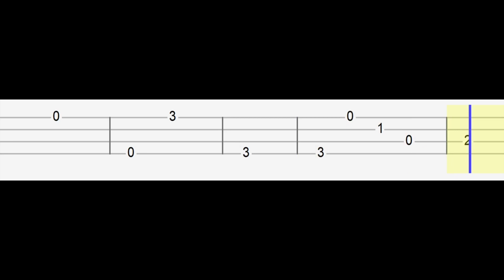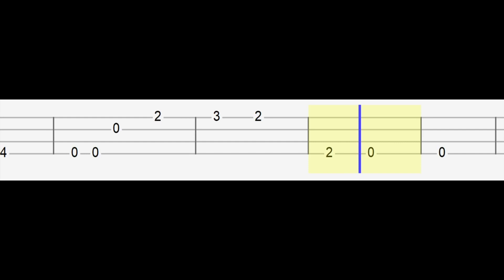The Lion King - Can You Feel The Love Tonight (Easy Ukulele Tabs Tutorial)